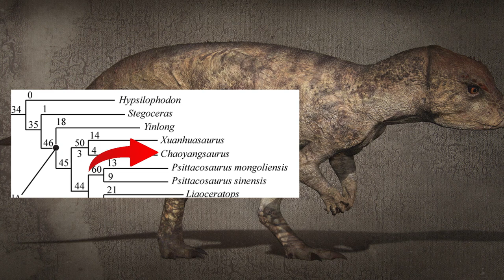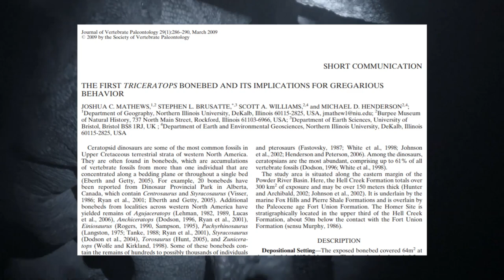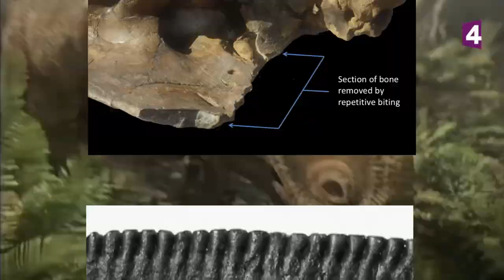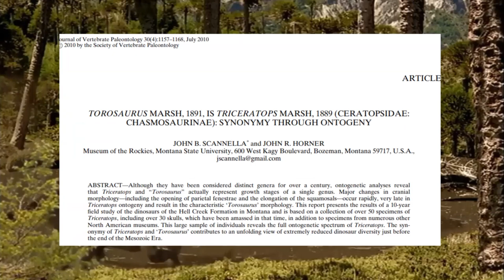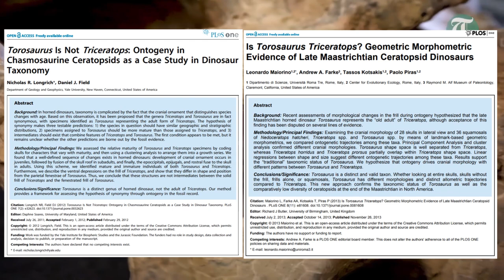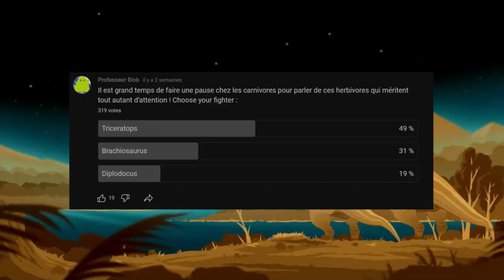Le TRICERATOPS | ennemi juré du T. REX !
Hey ! Nouvelle blobidéo consacrée pour changer à un herbivore, et pas n'importe lequel, celui entretenant une relation singulière avec Tyrannosaurus rex, le Triceratops !
Je suis à présent plus actif sur les réseaux ! N'hésitez pas à m'y suivre ! :)